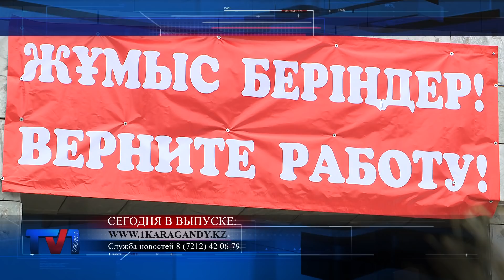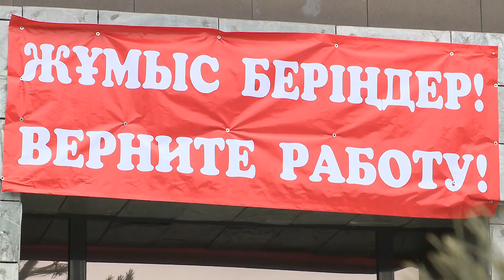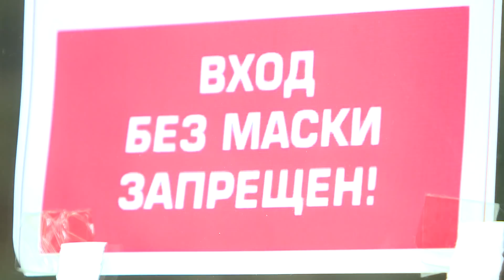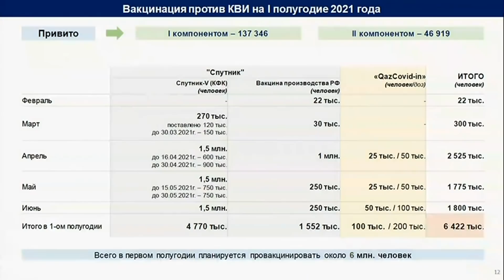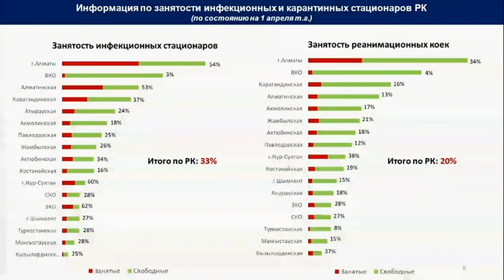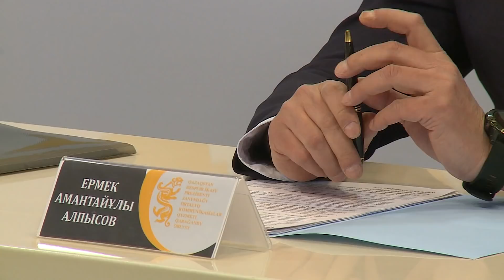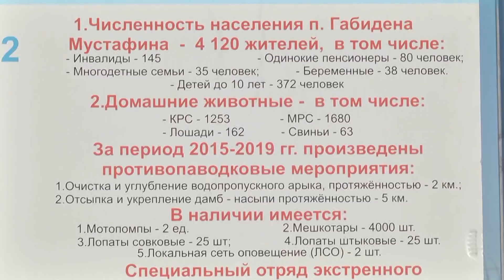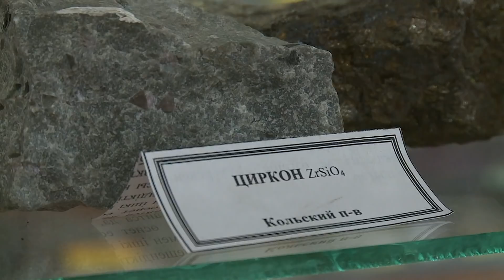02/04/2021 - Новости канала Первый Карагандинский